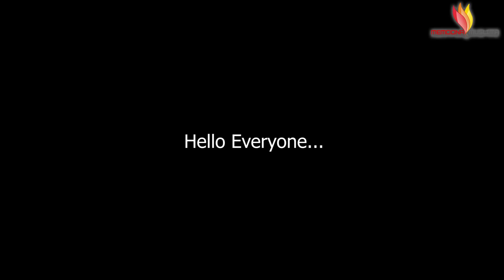3 Best Whitening Remedies | Whitening Lotion, Shower Gel, Full Body Massage DIY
3 Best Whitening Remedies | Whitening Lotion, Shower Gel, Full Body Massage DIY
Hamesha ke Liye Rang Gora👇